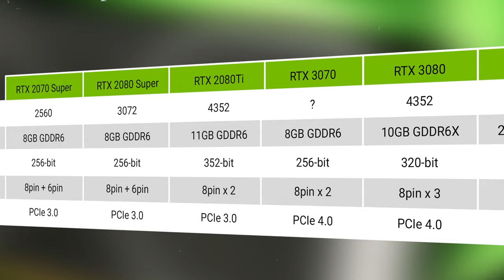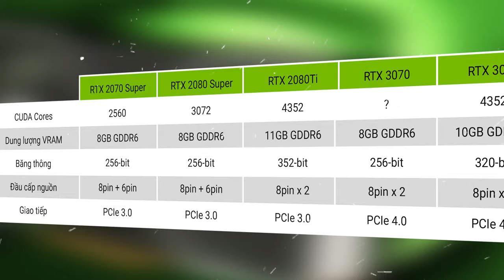Trước Giờ RTX 3000 Ra Mắt - Thông Số, Thiết Kế Có Gì Hay?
Toàn bộ thông số, hiệu năng, giá thành và ngày mới bán chính thức RTX 3000 ở đây nhé anh em

Hôm nay là ngày ra mắt chính thức của dòng Card thế hệ mới của Nvidia ( Khả năng cao tên là RTX 3000 ). Chúng ta cùng điểm qua những thông số và thiết kế chính xác của Nvidia cũng như các thương hiệu Card màn hình nổi tiếng!